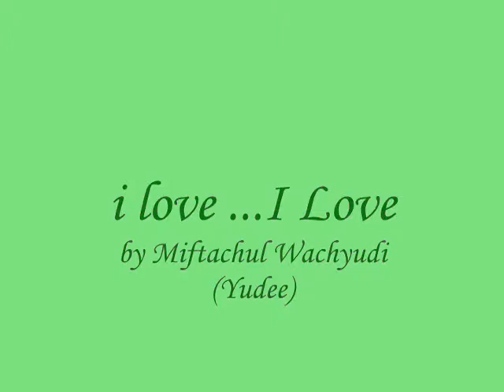i love ...I Love